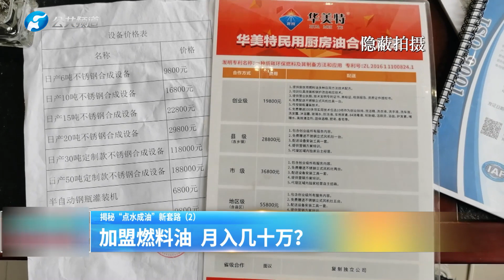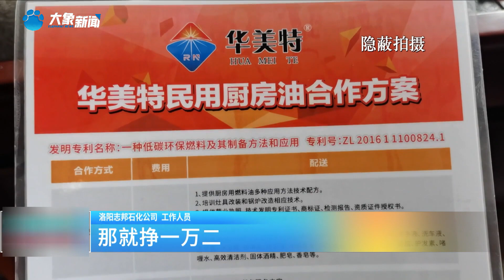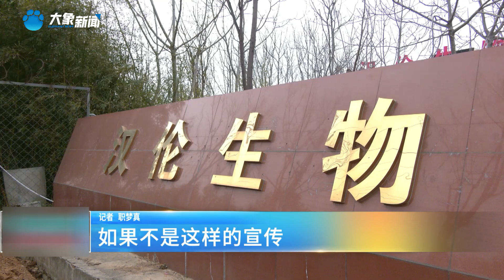【百姓315】揭秘「點水成油」新套路，加盟燃料油，月入幾十萬？2#新聞#熱點#事故#生活#